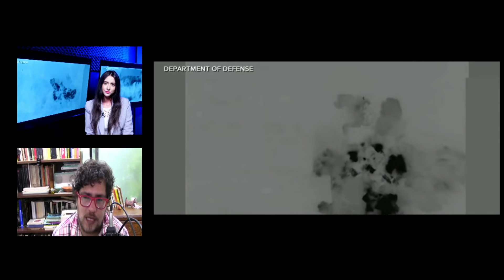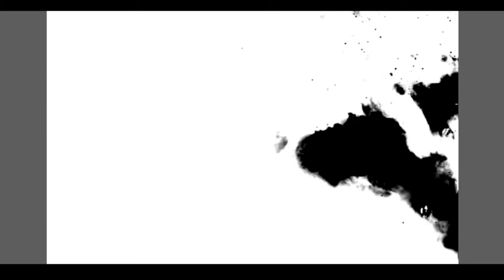EL PUNTO SOBRE LA "i" | EEUU LANZA BOMBAS SOBRE IRAK Y SIRIA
3 formas para encontrar el video que censuró YouTube sobre el coronavirus y más:
**TELEGRAM video completo**: